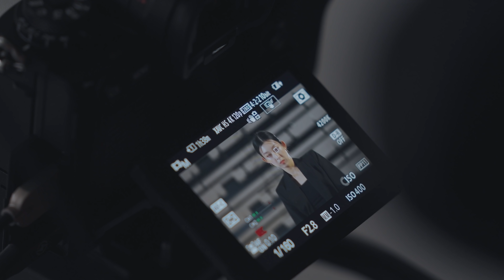이육사 감독의 a1과 FE 70-200mm F2.8 GM OSS II로 완성한 다이나믹 댄스 퍼포먼스 영상│ Sony α Professional │알파 프로페셔널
α1의 차원 높은 AF가  FE 70-200mm F2.8 GM OSS II (SEL70200GM2)를 만나
댄서의 무브를 정확하게 추적합니다.
이육사 감독이 완성한 화려한 퍼포먼스의 순간들을 만나보세요.

📸 이육사 감독
▪1인 프리랜서 비디오그래퍼
- 온라인 브랜딩 광고, 패션필름, 뷰티, 뮤직비디오 등 커머셜 영상 제작